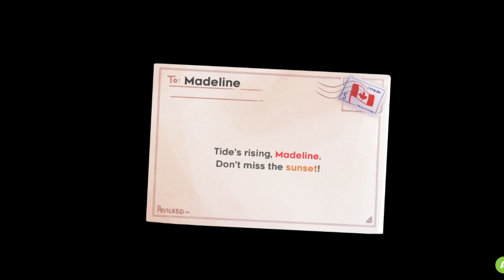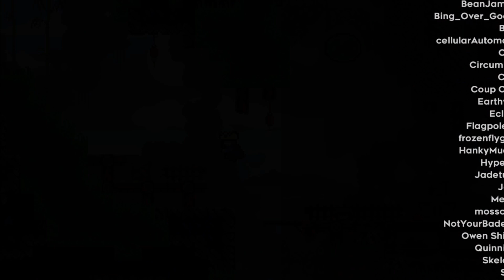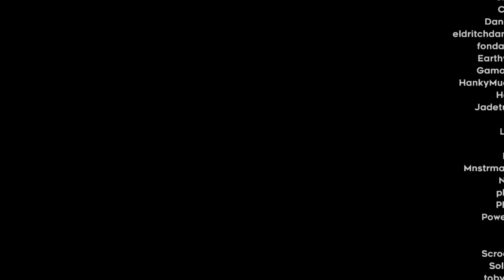Blueberry Bay (Strawberry Jam Beginner Heartside)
I finally got around to modded celeste again!